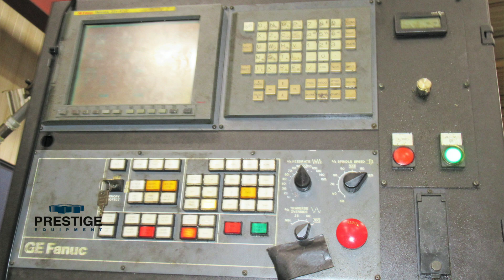Dainichi H:NC 160×400 CNC Heavy Duty Lathe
63” x 157” Dainichi H/NC 160×400 CNC Heavy Duty Lathe, Fanuc 21i-T CNC Control (Retrofit 2008), 63” Swing, 157.5” Between Centers, 48” 4-Jaw Chuck, 44,000 Lbs. Weight Capacity Between Centers, 500 RPM, 4.09” Spindle Bore, Tailstock, Steady Rest, Chip Conveyor, 73 HP, S/N 18752